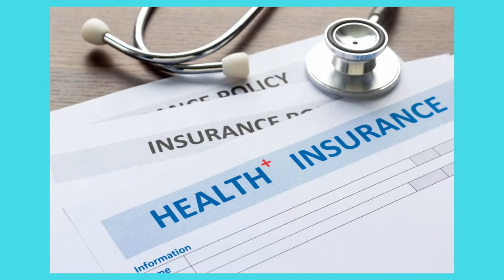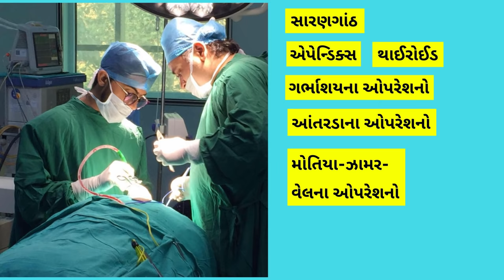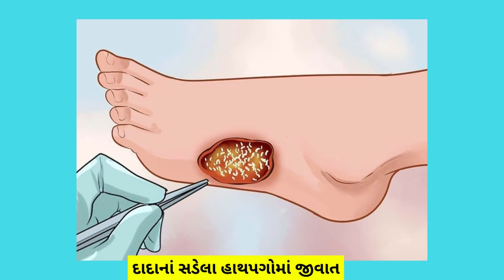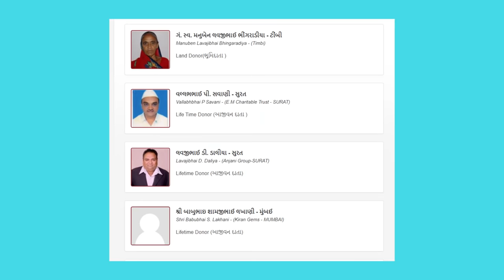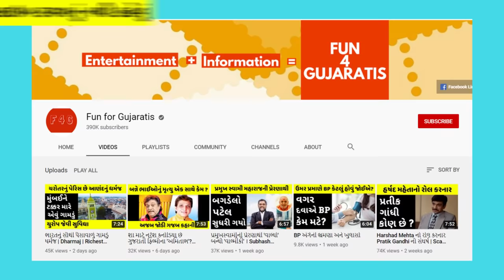અહીં લાખોના ઓપરેશનો થાય છે સાવ મફત | Timbi Hospital | Bhavnagar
Swami Shree Nirdoshanand Manavseva Hospital, also known as Timbi Hospital is situated in Timbi, Bhavnagar, Gujarat. It offers free of cost medical services right from OPD (out patient department) to major operations to various other facilities. An information like this can really be helpful to the poor and needy.